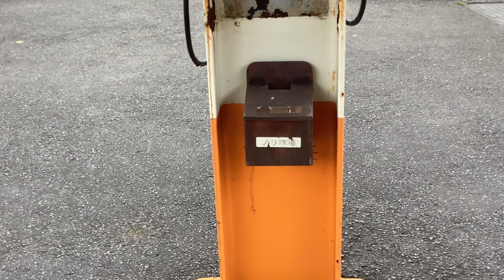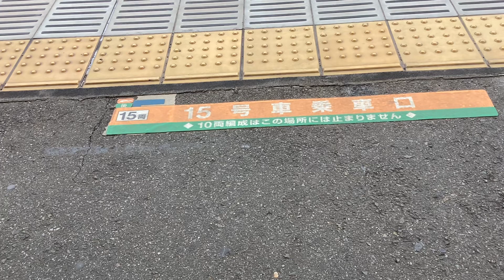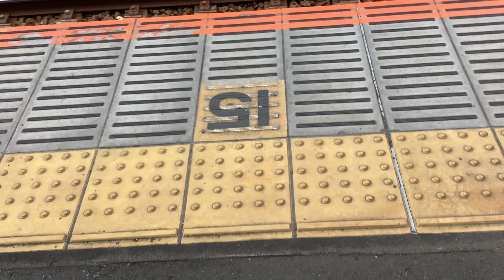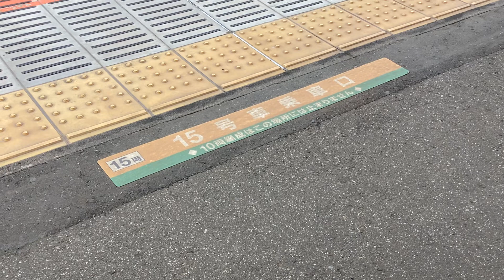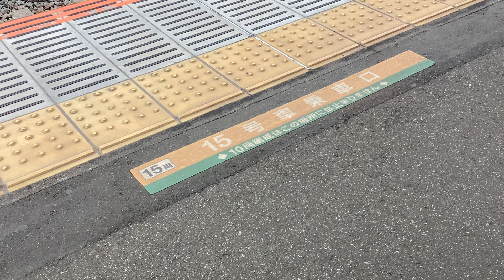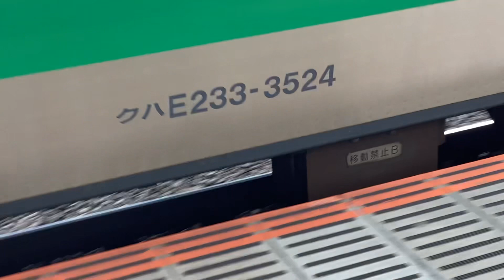横須賀線普通千葉行きE217系1034SY-26とEF210-140、特急成田エクスプレス23号E259系2023MNe009、特急サフィール踊り子1号E261系3001MRS1が走行♪【JR大船駅】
JR大船駅下り3番線ホームから撮影。

JR大船駅

湘南新宿ライン下り15(10+5)両編成東海道線直通普通小田原行きE231系2837YK-04横コツ+E231系S-12横コツ

上野東京ライン上り15(5+10)両編成宇都宮線直通普通古河行きE231系1580E+E231系

横須賀線下り15(4+11)両編成E217系横クラ+E217系横クラ

上野東京ライン下り10両編成東海道線直通普通熱海行きE233系1551EU625宮ヤマ

横須賀線上り11両編成普通千葉行きE217系1034SY-26横クラ

京浜東北・根岸線上り10両編成快速大宮行きE233系1020B宮サイ

横須賀線下り11両編成普通逗子行きE217系0903S横クラ

京浜東北・根岸線下り10両編成各駅停車大船行きE233系837B宮サイ

上野東京ライン上り15(5+10)両編成高崎線直通普通高崎行きE231系1854ES-05横コツ+E231系

上野東京ライン下り15(10+5)両編成東海道線直通普通平塚行きE231系1855EU525宮ヤマ+E231系U12宮ヤマ

湘南新宿ライン上り15(5+10)両編成高崎線直通快速籠原行きE231系2834YS-23横コツ+E231系K-38横コツ

EF210-140「ECO-POWER桃太郎」電気機関車(11時01分)

京浜東北・根岸線上り10両編成快速大宮行きE233系1136B宮サイ

横須賀線上り15(11+4)両編成普通君津行きE217系1020SY-15横クラ+E217系横クラ

京浜東北・根岸線下り10両編成各駅停車大船行きE233系903A宮サイ

上野東京ライン上り15(5+10)両編成宇都宮線直通普通小金井行きE231系1582ES-30横コツ+E231系K-26横コツ

上り6両編成特急成田エクスプレス23号成田空港行きE259系2023MNe009横クラ

上野東京ライン下り15(10+5)両編成東海道線直通普通熱海行きE233系1553EU630宮ヤマ+E231系S-20横コツ

湘南新宿ライン上り15(5+10)両編成宇都宮線直通宇都宮線内快速普通宇都宮行きE231系4526YU61宮ヤマ+E231系U584宮ヤマ

上野東京ライン上り15(5+20)両編成高崎線直通普通籠原行きE233系1856EU231宮ヤマ+E231系U539宮ヤマ

湘南新宿ライン下り15(10+5)両編成東海道線直通普通平塚行きE233系2839YE-16横コツ+E231系S-19横コツ

上野東京ライン下り15(10+5)両編成東海道線直通普通熱海行きE231系1555EU585宮ヤマ+E233系U224宮ヤマ

下り10両編成回送E233系

横須賀線上り15(11+4)両編成普通成田空港行きE217系1026SY-34横クラ+E217系Y-103横クラ

上野東京ライン上り15(5+10)両編成宇都宮線直通普通宇都宮行きE231系1584EU105宮ヤマ+E231系U515宮ヤマ

京浜東北・根岸線下り10両編成各駅停車大船行きE233系947B宮サイ

横須賀線下り11両編成普通逗子行きE217系0937SY-42横クラ

上野東京ライン下り10両編成東海道線直通普通小田原行きE231系1857EK-19横コツ

下り6両編成特急成田エクスプレス10号大船行きE259系2010MNe021横クラ(行先表示は既に回送に変更済)

EF210-13「ECO-POWER桃太郎」電気機関車(11時30分)

京浜東北・根岸線上り10両編成快速大宮行きE233系1146B123宮サイ

湘南新宿ライン上り15(5+10)両編成高崎線直通特別快速高崎行きE233系4824YE-71横コツ+E233系E-13横コツ

京浜東北・根岸線下り10両編成各駅停車大船行きE233系935A宮サイ

横須賀線上り15(11+4)両編成普通千葉行きE217系1102SY-18横クラ+E217系Y-134横クラ

上野東京ライン上り15(5+10)両編成高崎線直通普通籠原行きE231系1858EU107宮ヤマ+普通高崎行きE231系

湘南新宿ライン下り10両編成横須賀線直通普通逗子行きE231系2539Y

下り8両編成特急サフィール踊り子1号伊豆急下田行きE261系3001MRS1宮オオ(ミュージックホーン♪♬)